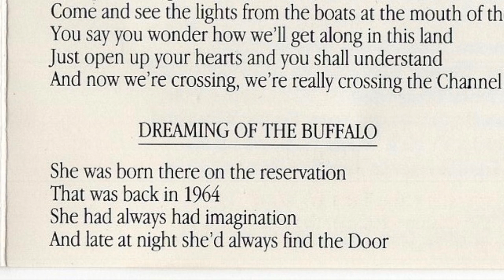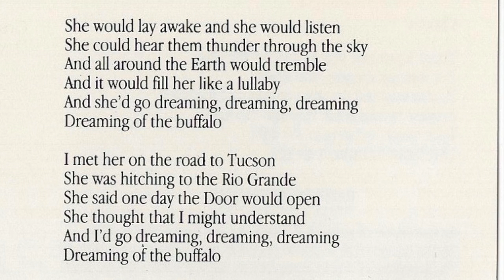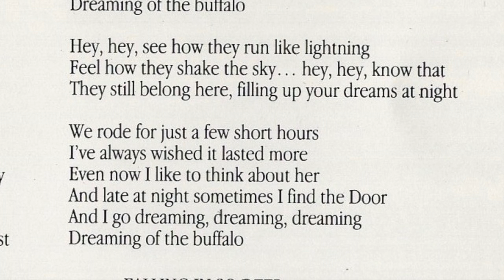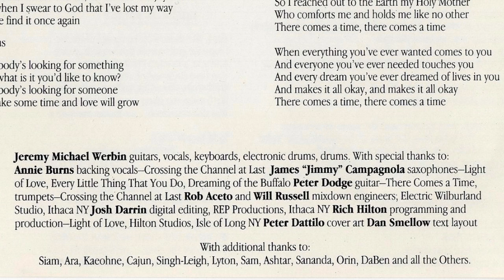"Dreaming of the Buffalo" by Jeremy Michael Werbin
Jeremy Michael Werbin (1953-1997) was guitarist and vocalist for the Zobo Funn Band. ZFB had an original sound that bordered on rock ‘n roll and progressive jazz. They were active from 1973 to 1980. In 1993 Werbin released a solo album, “Crossing The Channel At Last.” He performed these songs around Ithaca NY with various musicians. My dad, John Hayward, sometimes accompanied him on bass. I was unable to find the album online, and I have made the songs available here.